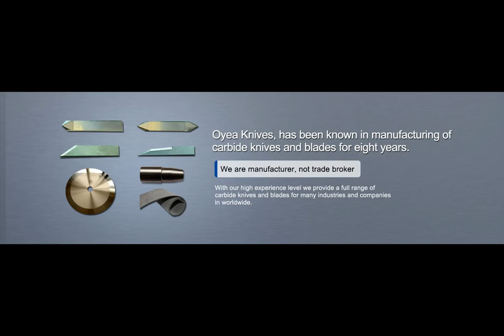Zund Z46,Z44 Drag oscillating plotter Blades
zund z44 blades, zund z44 plotter blades, zund z44 oscillating blades, zund z44 knives,zund z46 blades, zund z46 plotter blades, zund z46 oscillating blades, zund z46 knives